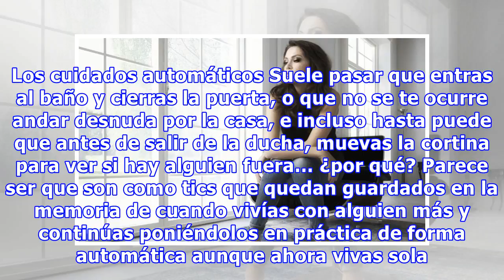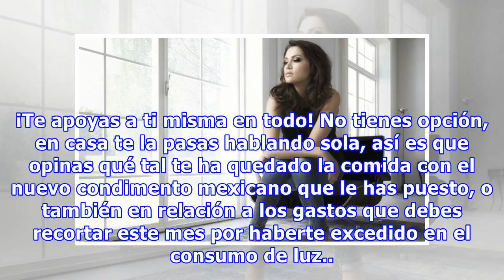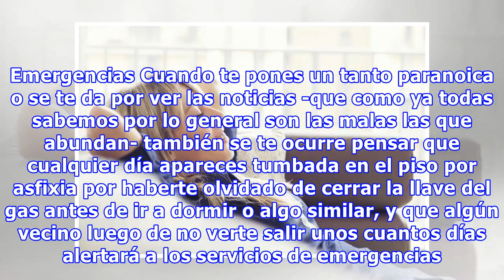6 incómodas realidades de vivir sola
6 incómodas realidades de vivir sola
Cuando has tenido la experiencia de convivir con otra persona y luego te vas a vivir sola, puedes ser capaz de comparar las ventas y contras de ambas situaciones, pero como en todo, hasta que no lo pasas no te enteras. Por eso hoy te contamos algunas de las incómodas realidades que tiene el vivir so...